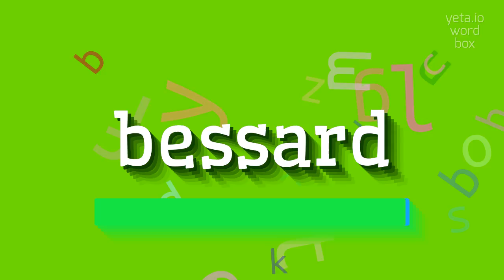How to say "bessard"! (High Quality Voices)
Watch in this video how to say and pronounce "bessard"!